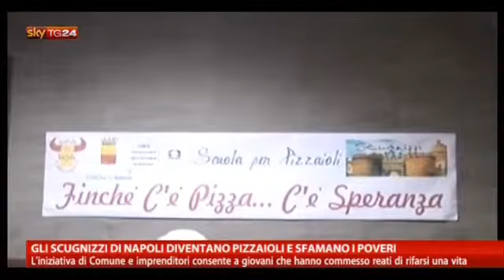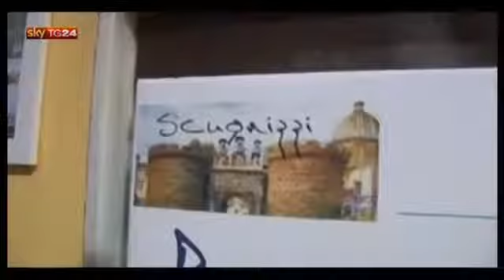Napoli, gli scugnizzi diventano pizzaioli e sfamano i poveri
L'iniziativa di Comune e imprenditori consente a giovani che hanno commesso dei reati di rifarsi una vita